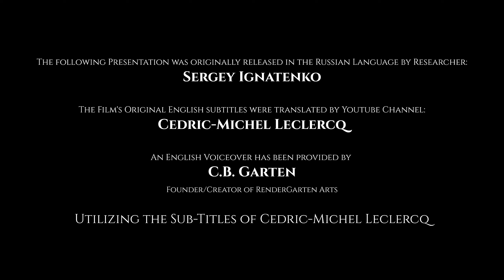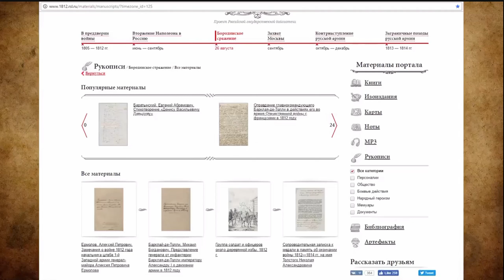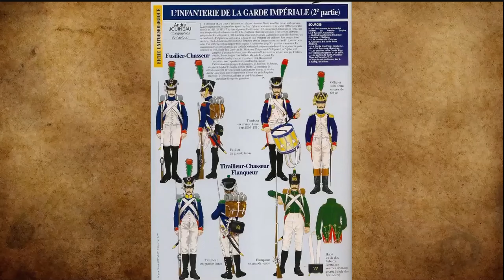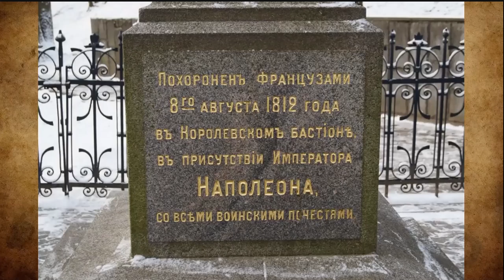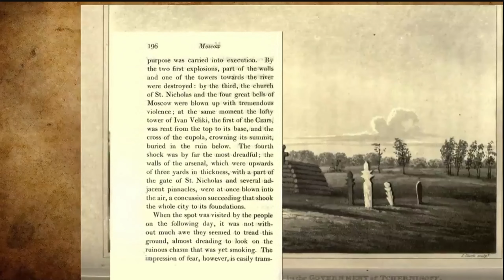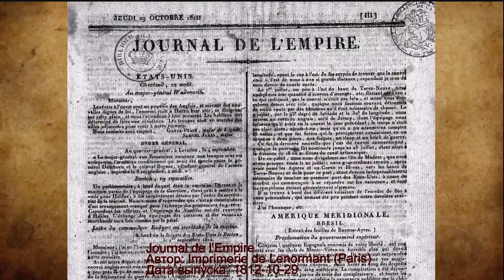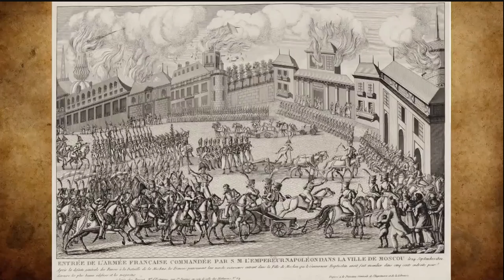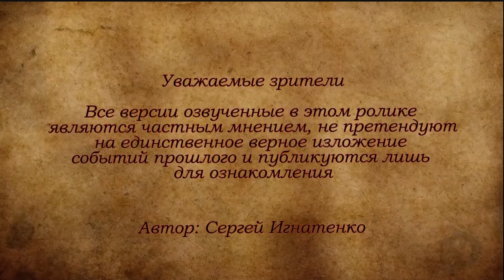The War of the Worlds- War of 1812 - Part 2 - Sergey Ignatenko -English Dub/Voiceover by C.B. Garten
None of the work in this video is my original content except for the voiceover itself.
I want to give a big thanks for the two who laid the foundation for this video:
@SergeyIgnatenko- Original Author of the Video
 @comeback951  - Translator